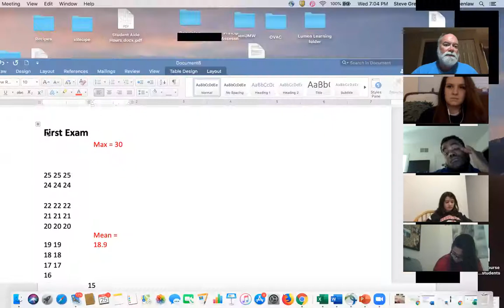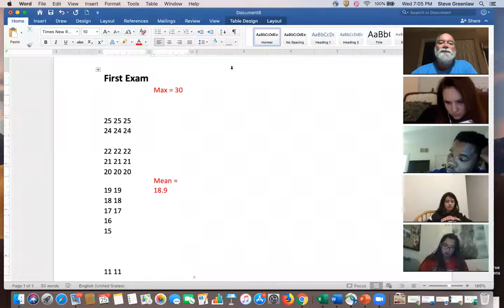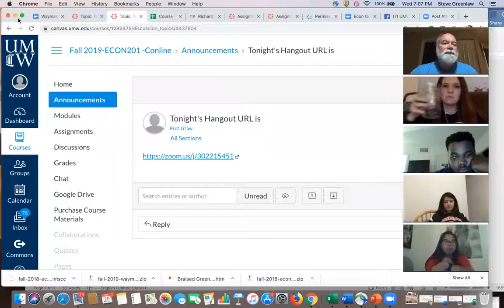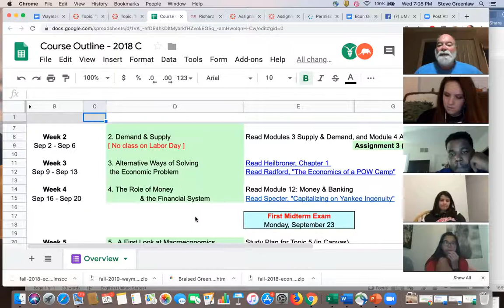Week 5 Hangout